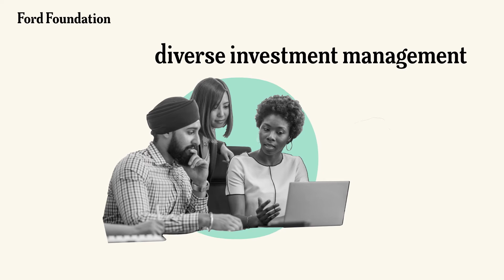Learn about our mission investment strategy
The Ford Foundation uses its endowment to help reduce inequality. Every year, the foundation distributes over 5% of its endowment to grants and program-related investments. The rest of the endowment is carefully invested, generating financial returns to continue our grantmaking into perpetuity.

Since 2017, Ford has committed over $1 billion of its endowment to mission-related investments (MRIs), the largest effort among all foundation endowments. This form of impact investing uses the power of capital markets to earn market-rate financial returns while at the same time addressing social problems.

By delivering both financial and social returns, MRIs are a powerful way to reimagine philanthropy and a great tool for social transformation. In addition, the foundation hopes that its MRI strategy will influence and mobilize a wide range of capital providers—from institutional investors to banks to retail investors—to develop a more inclusive form of capitalism and create a more economically just world.

For more information about the foundation’s commitment to mission-related investments, check out the Mission Investment strategy.
For more information about the foundation’s commitment to mission-related investments, check out president Darren Walker’s essay.